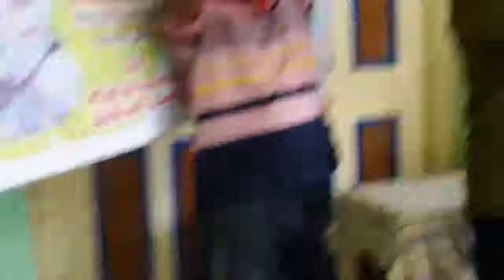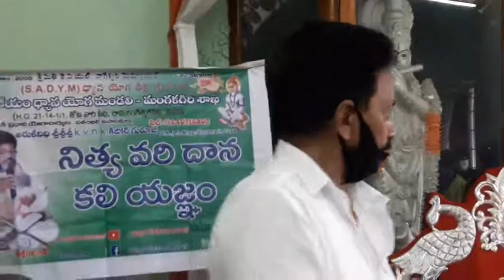గురుపూజా మహోత్సవం, వేద వ్యాస స్పృతి 5-7-20